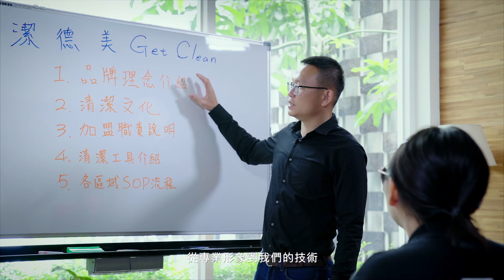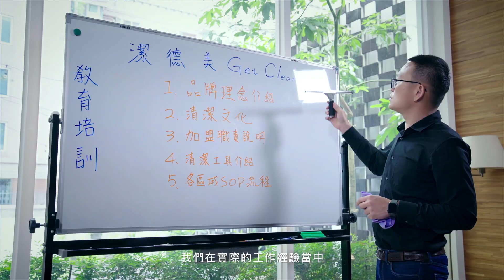2020潔德美 Get Clean 加盟形象影片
2020潔德美 Get Clean　加盟形象影片
✨✨潔德美 Get Clean開始全台擴大加盟✨✨
🔺🔺🔺兩人一組🔺🔺🔺
🔹🔹🔹不需店面🔹🔹🔹
 💼在潔德美創業💼
  𐂃 你可以獲得最大支持💪🏻 𐂃
✅量子思維
✅管理能力
✅訓練專業
✅自由排班
✅分潤制度
✅法律顧問
✅保險顧問
✅財稅顧問
✅行銷規劃

采藝影像創意有限公司 x 一起吧電影有限公司
共同製作